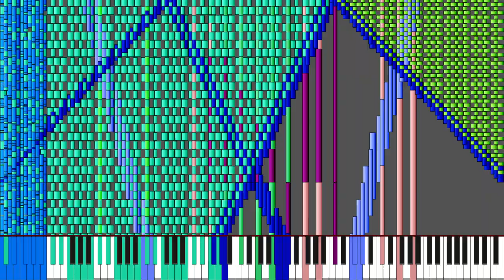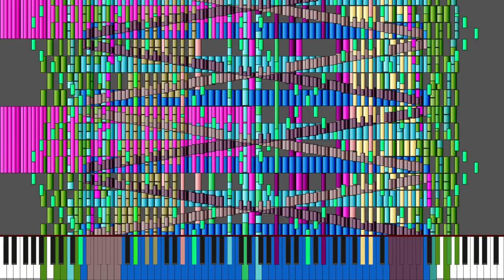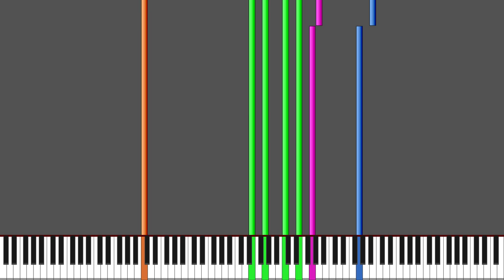[Black MIDI] RE;Start - HRK.EXEX - 20 million notes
MIDI by: HRK.EXEX, Danidanijr, Lil Blue_Inkling, Orangepaprika 67
MIDI Visualizer: Wasabi
Soundfont: CFaz Keys IV